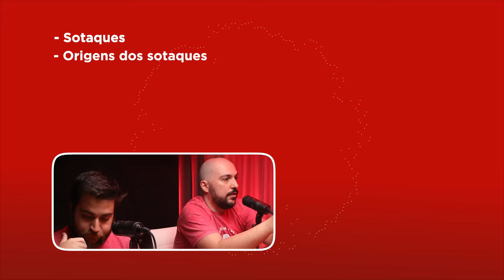Cultura Inglesa Podcast - Sotaques ao redor do mundo.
O Cultura Inglesa Podcast está de cara nova! Em um novo formato, nossos queridos hosts Caio Copatto e William Bueno conversam sobre sotaques em inglês ao redor do mundo com o teacher Marcel Young.